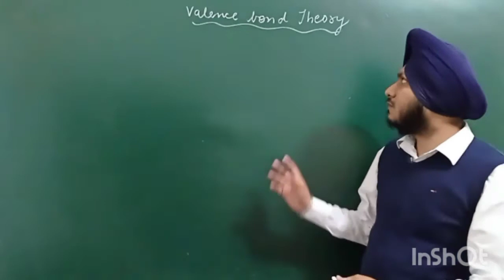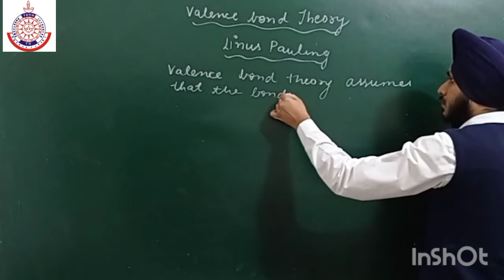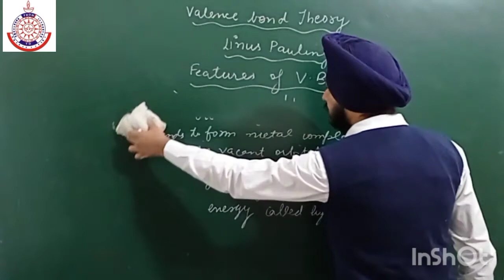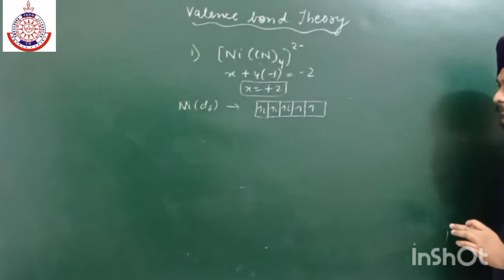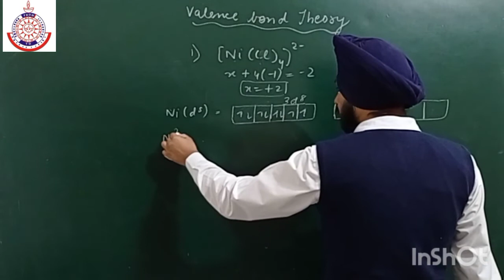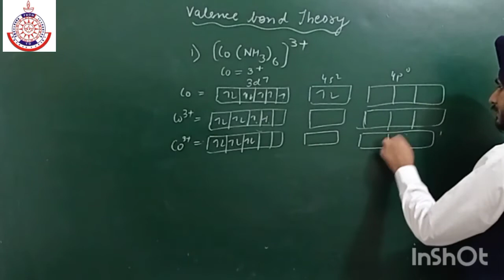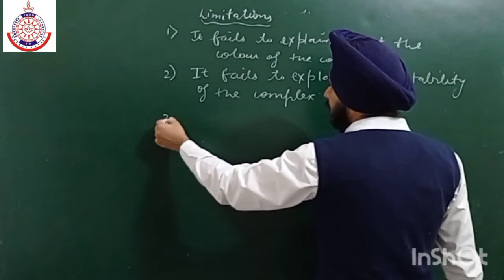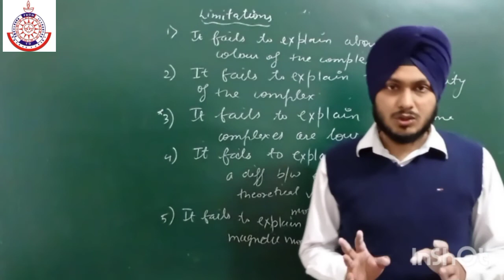CLASS 12th - COORDINATION COMPOUNDS||VALENCE BOND THEORY